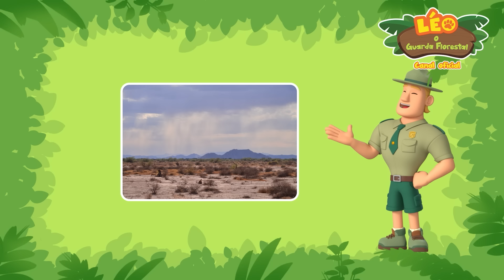CONHEÇA A FAMÍLIA DOS CAVALOS! 🐎🐴 | Animais Equídeos | Leo, O Guarda Florestal | Animação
Venha se juntar aos nossos Pequenos Guardas Florestais enquanto conhecemos animais interessantes da família dos cavalos, também conhecidos como Equídeos! Desde zebras com listras pretas e brancas até o Órix-árabe que é confundido com unicórnios, aprenda tudo sobre essas criaturas incríveis com Leo e seus amigos!

Compre nosso merch!

Olá a todos, bem-vindos ao meu canal! Meu nome é Leo e eu sou um Ranger Júnior. Venha se juntar a mim em minhas aventuras no reino animal para explorar o comportamento animal como você nunca viu antes. Mini episódios, diários de animais e compilações de desenhos animados, tudo para ajudar a ensiná-lo sobre o glorioso mundo animal.